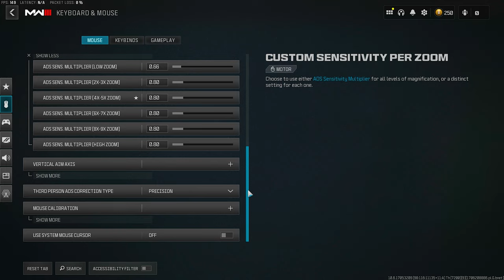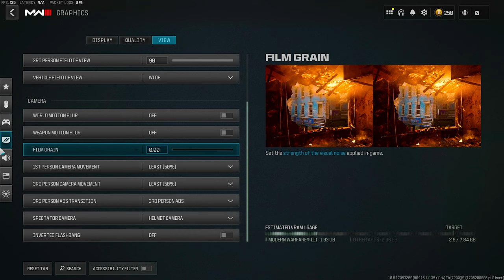The *BEST* Settings for Smooth Warzone3 Movement 🏃‍♂️